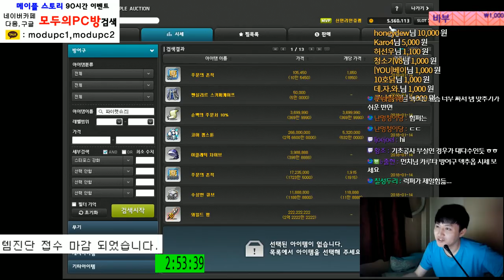[메이플스토리] 220(와헌.와일드헌터) 주스텟(1.2만) 템셋팅 및 진로 [ 먼치 ]